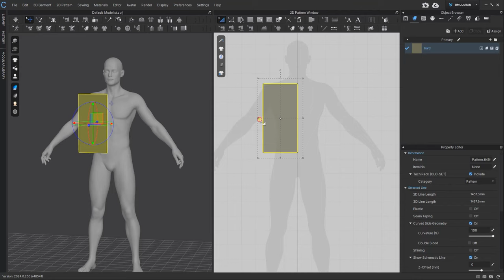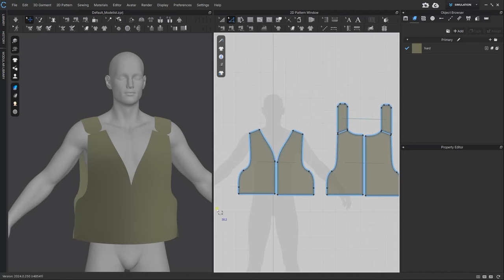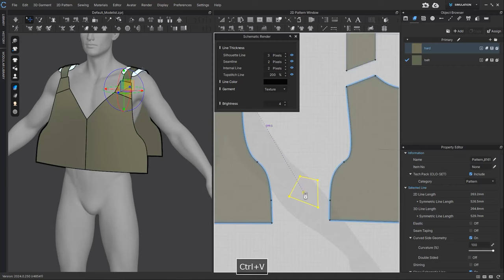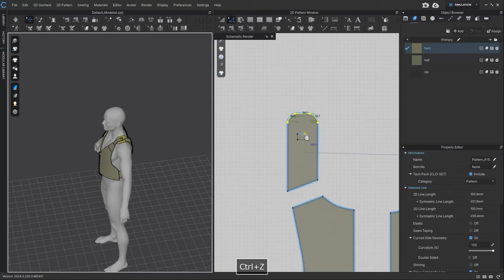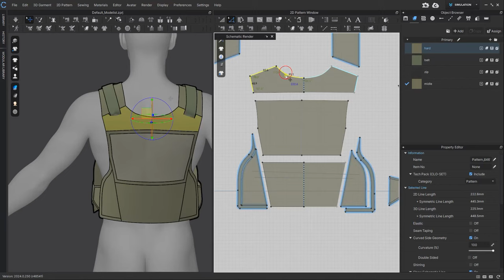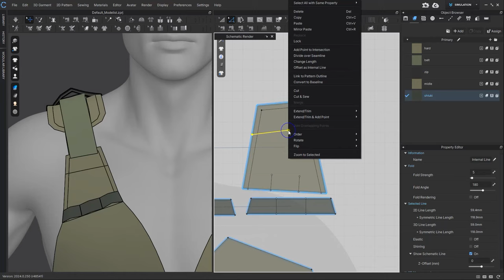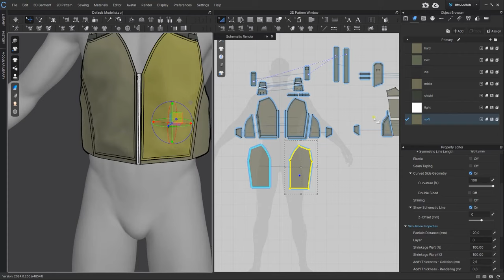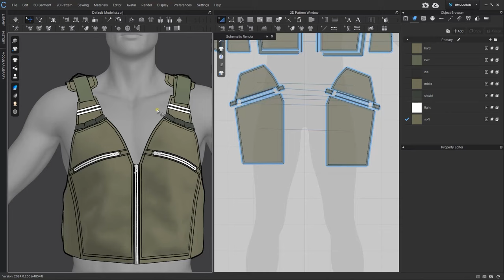Делаю жилет. Часть 1.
Делаю жилет в Clo3d.
Часть 1. База

Процессор AMD Ryzen 9 5900X OEM
Оперативка Kingston HyperX FURY 32 ГБ
Видеокарта MSI GeForce RTX 3070 GAMING Z TRIO (LHR) [RTX 3070 GAMING Z TRIO 8G LHR]
500 ГБ SSD M.2 накопитель Samsung 980
Мать GIGABYTE B550 VISION D-P